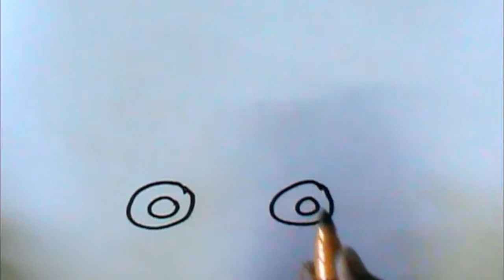HOW TO DRAW A BABY CRADLE